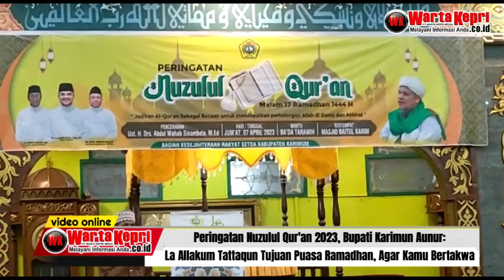Peringatan Nuzulul Qur'an 2023, Bupati Karimun Aunur: La Allakum Tattaqun Tujuan Puasa Ramadhan